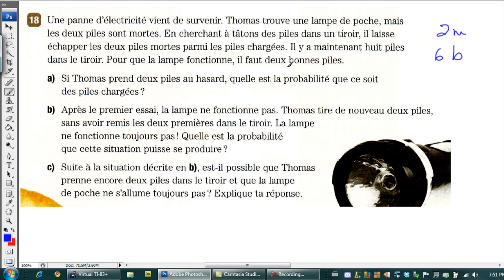Prof Merlin probabilite sec 3 pdv p540 n18